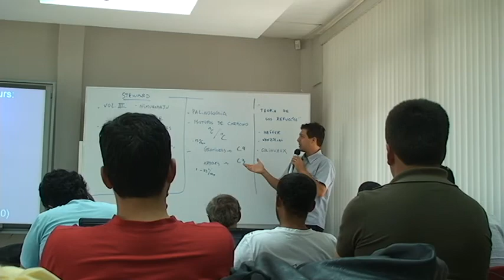Maestría en Arqueología del Neotrópico (ESPOL - FICT y CONAH)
Maestría en Arqueología del Neotrópico llevada a cabo por:
ESPOL - FICT y CONAH